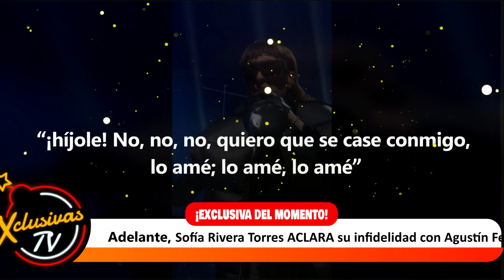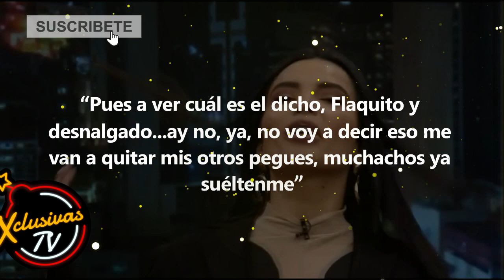Lucero Mijares confiesa que le gusta Peso Pluma porque calza grande